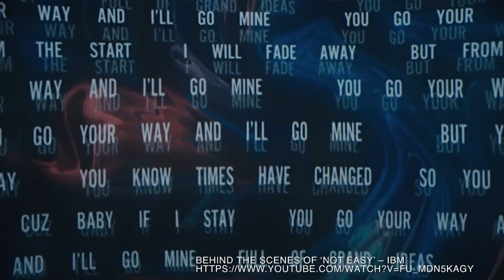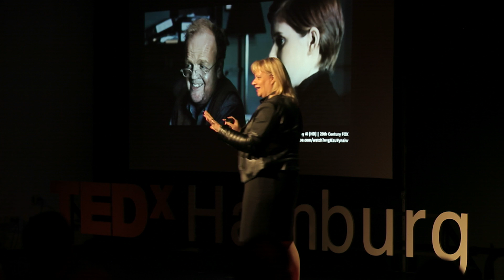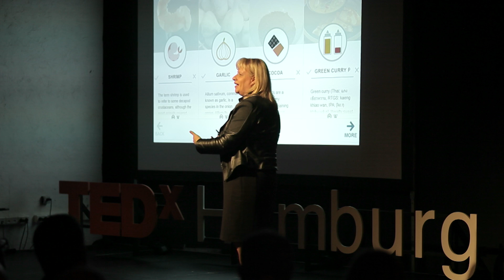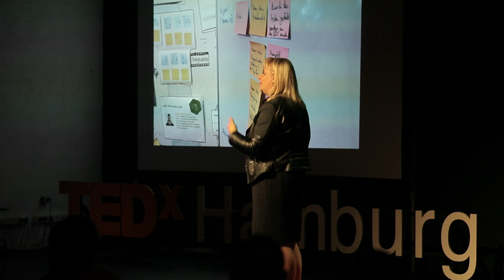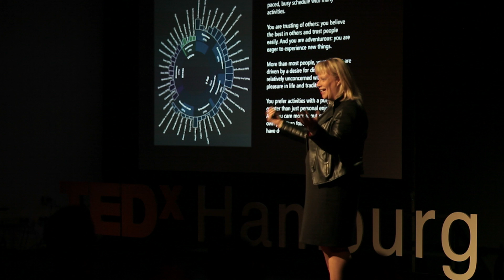Cognitive explorations: matching the human mind | Annika Grosse | TEDxHamburgSalon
Annika Grosse has been with IBM since 1997. She has a background in Business and IT Consulting and became Executive Partner in 2011. Three years later, Annika took over her current responsibility as Leader for Cognitive Business Solutions in Europe (GBS). Her industry background is primarily in Banking, Insurance, Healthcare and Public. She is passionate about successfully implementing innovative and value-creating strategies and solutions, as well as accompanying businesses through their transformational journey. Originally studying Computer and Information Sciences, Annika Grosse also has an M.B.A. as well as a Diploma in Strategy & Innovation from the University of Oxford.